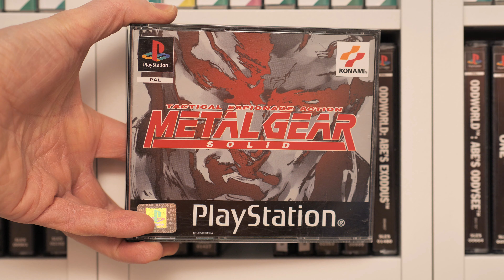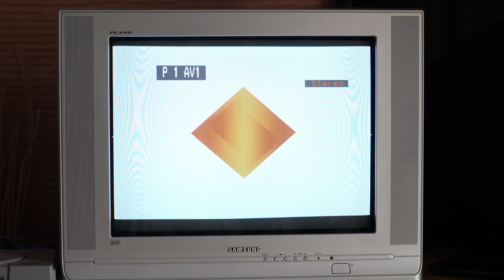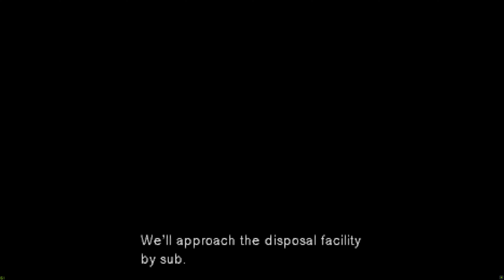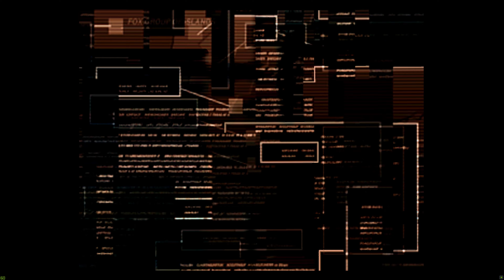Episode Twenty Nine - Revisiting Metal Gear Solid On PlayStation - 1st Play In Over 10 Years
One of the games I haven't played in over 10 years and which are cherished by me is Metal Gear Solid on PlayStation. In this video I am revisiting the game along with a little bit of the history and my feelings.